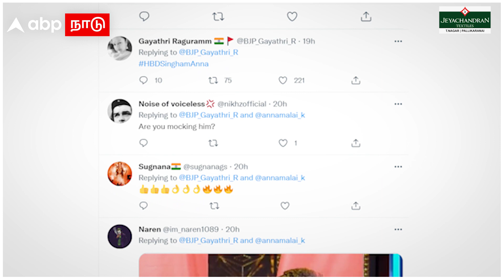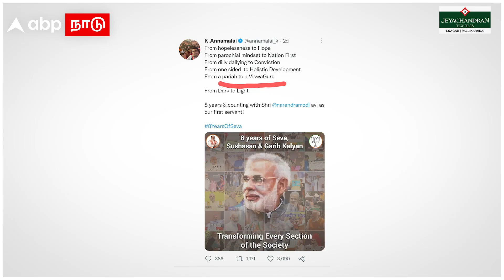Gayathri Raghuram Tweet | வருங்கால பிரதமர், முதல்வர் அண்ணாமலை! புகழ்ந்து தள்ளிய காயத்ரி ரகுராமன்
Gayathri Raghuram Tweet | வருங்கால பிரதமர், முதல்வர் அண்ணாமலை! புகழ்ந்து தள்ளிய காயத்ரி ரகுராமன் | Annamalai | BJP | PM Modi | Tamil News